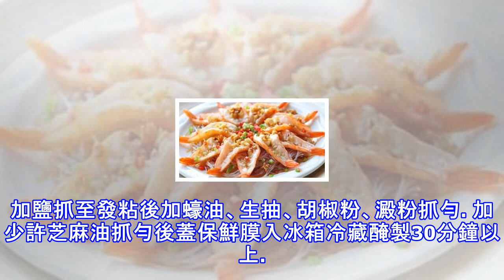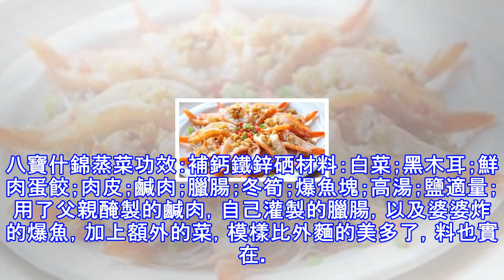少油少鹽最健康！教你12道「蒸菜」，常吃可幫助身體排除毒素！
秋葵鮮蝦蒸蛋功效：瘦身減肥 補鈣鐵鋅硒材料：雞蛋2個；秋葵2顆；海蝦2隻；溫水適量；醬油少許；鹽少許；特意在蛋中加了秋葵和鮮蝦，讓蛋羹更有營養且特色更豐富，更適合成長中的孩子們。做法：1，準備食材。將秋葵橫切成小薄片，越薄越好，盡你的能力來切。蝦煮熟後剝殼備用。將雞蛋打入容器中，加入約兩倍的溫水。再加入一點點鹽，將蛋充分打勻。打好的蛋液過篩後倒入蒸蛋容器中,2，上麵隨意擺上切好的秋葵片，秋葵因為切得很薄，所以不用擔心掉下去。蓋上保鮮膜，熱水上鍋，大火蒸兩分鐘，轉中小火蒸4分鐘。打開保鮮膜，將蝦擺在上麵，再蒸兩分鐘關火略燜即可。（我放得有點晚了，蛋有凝固了）蒸好的蛋取出後，去掉保鮮膜，淋上醬油即...